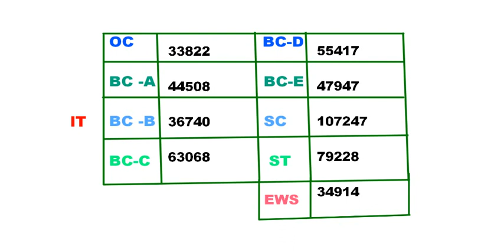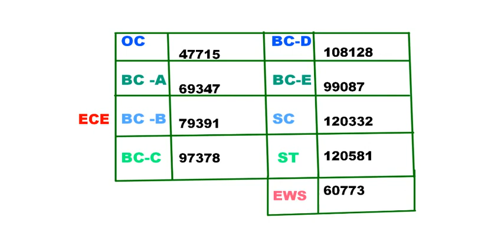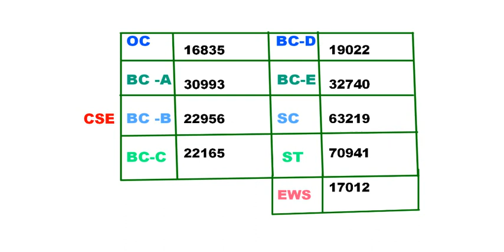EAMCET Cut off Ranks of BhojReddy Engineering College for women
A Category Cut off of BhojReddy Engineering College for women || EAMCET || EAPCET